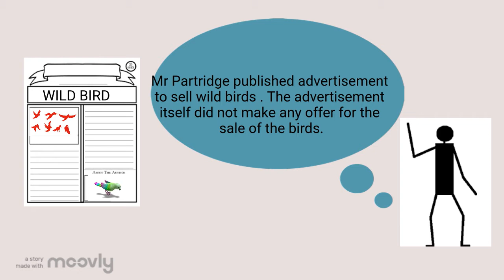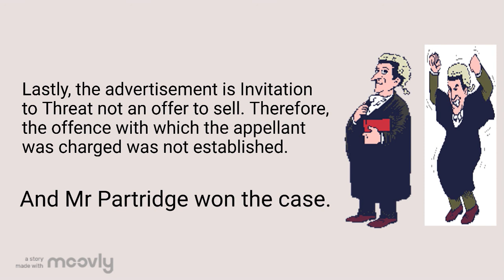CASE LAW INVITATION TO TREAT CHAPTER 1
MR PARTRIDGE v CRITTENDEN
ITT